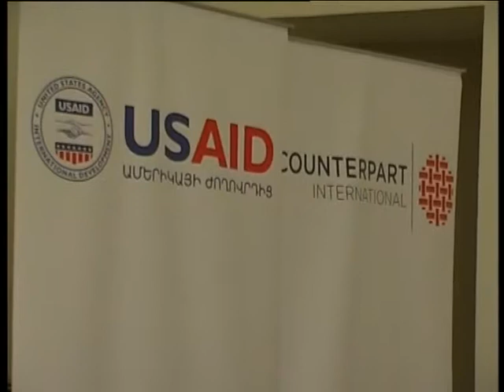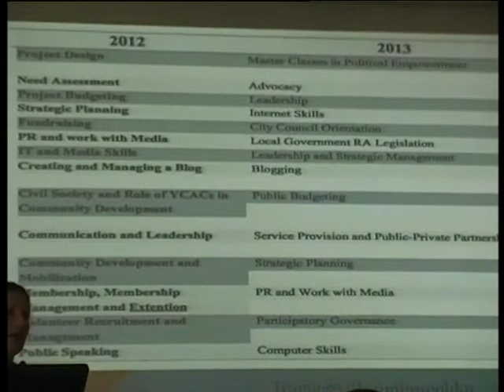Համայնքային աշխատանքների թափանցիկությանն ու արդյունավետությանն ուղղված քննարկում